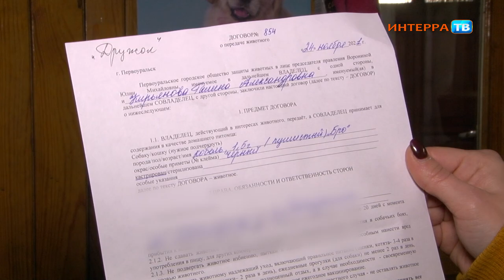Первоуральцы взяли в приюте собаку, а она оказалась тяжело больна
"Мы не знали, что животное так тяжело болеет"

Пенсионеры просят зоозащитников обратно взять собаку, которую они взяли в приюте, пёс оказался тяжело болен.

На поролоновой подстилке молодой пёс по кличке Дружок проводит почти всё своё время. Собака не может встать, с трудом ест и пьёт, её постоянно мучают приступы. Но чем болеет животное, Галина Кирьянова не знает. Ведь когда его привезли в дом, он было здоров, уверяет женщина. Несколько недель назад Кирьяновы обратились к знакомой, которая работает в Первоуральском приюте для бездомных животных. Пенсионеры попросил собаку, которая бы охраняла придомовую территорию. Так в семье появился Дружок. Зоозащитники привезли его сами. Правда, о том, что у пса какие-то проблемы со здоровьем, сказано не было, говорит Галина.

На лечение собаки у пенсионеров нет денег, а везти пса в приют, говорят, не могут - нет машины, да и зоозащитники, мол, не рады такому.

Между тем, в обществе защиты животных сообщили - в приюте Кирьяновым не отказывали принять собаку обратно. Проблема возникла в вопросе транспортировки.